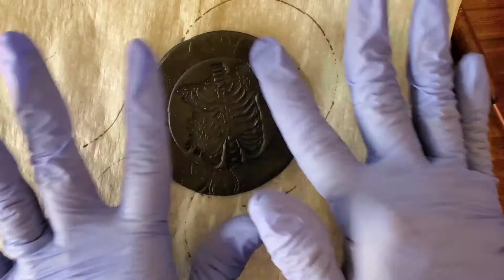DIY Altar Medallion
Needed:
clay (I used sculpey Premo)
stamp you like
paint
circular cutter

If you would like to help me out, tips and donations are appreciated

AstariaSen

or send me something in the mail